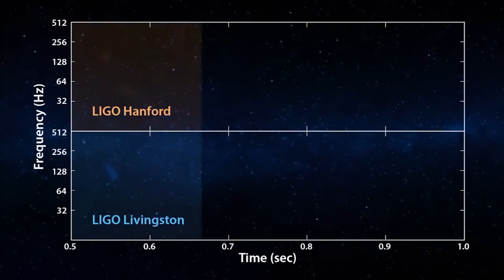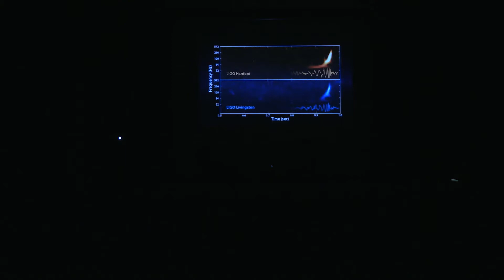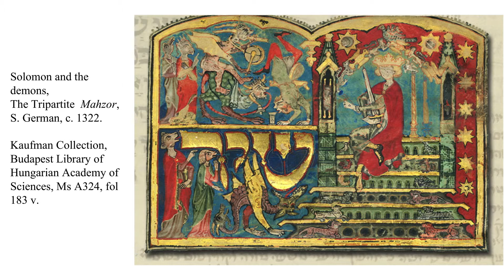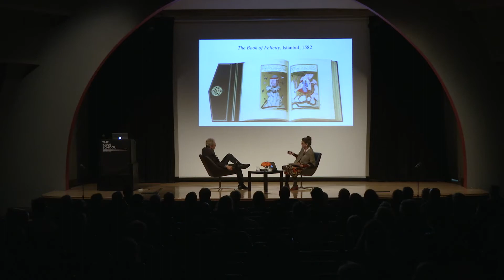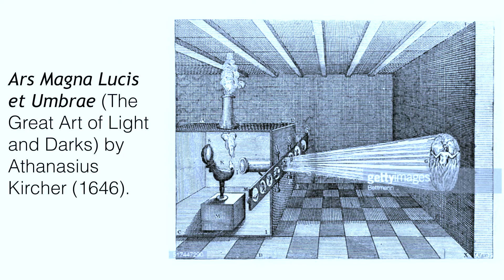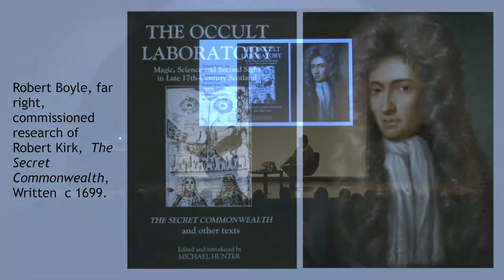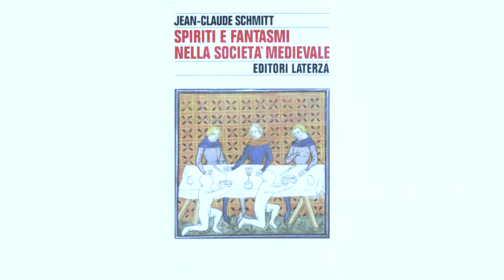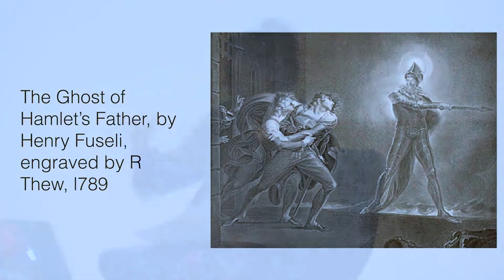Invisibility: The Power of an Idea - Keynote with Brian Greene | The New School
This conference has been funded by a generous grant from the Alfred P. Sloan Foundation for more information.

There is nothing more magical than the lure and power of invisibility, and no stronger weapon. It challenges our scientific imagination to new ways of revealing and concealing—penetrating the unseen mysteries of black holes and gravitational waves, cloaking what we wish to hide from our adversaries. It infuses our literature and drives the mythical and religious underpinnings of culture. And by stripping populations of their place in society—the invisible “other” in the form of African Americans, women in Saudi Arabia, the homeless, veterans—it spurs us to action, to create change for the better. Join us as we investigate the concept of invisibility and interrogate what’s seen, what’s unseen, what’s unseeable, and what we do in response.

With Simon Critchley, Wendy Doniger, Gerald Holton, Mona El-Naggar, Priyamvada Natarajan, Darryl Pinckney and more.

Featuring a keynote event with Brian Greene and Marina Warner.

Speakers:
- Brian Green
- Marina Warner

Location:  Theresa Lang Community and Student Center, Arnhold Hall, I 202
Thursday, April 20, 2017 at 12:00 pm to 7:30 pm